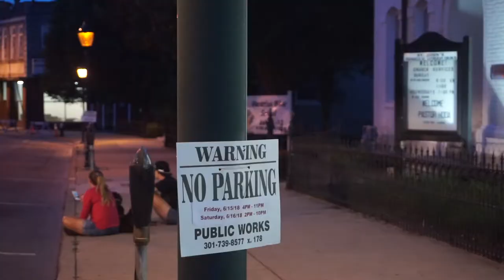Scott McGill Wins Tour Of Washington County | Kickoff Criterium | Elite Men 2018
2018 Meritus Health Tour of Washington County Kick-Off Criterium
This is a classic downtown criterium course that is .8 miles/1.29 kilometers in length. There are five 90 degree left hand turns, with a right to left chicane and “slight” uphill drag to the line.  Like 2017, this year’s racewill goin a counter-clockwisedirection!
Our goal is to provide a competitive event for both athletes and spectators. We also want to bring exposure to various attractions in Washington County, MD, and hope you will visit some of the local sites and restaurants, during your stay.  Our objective is to grow the sport of competitive cycling while at the same time demonstrating the benefits ofcycling as a healthy way to exercise.  Weare grateful foryour support of this event and our team.
                       ▼ FOLLOW ME▼
FILMING AND EDITING - Gentry Jefferson
SONG - Mercury by Bloc Party
TITTLE - Scott McGill Wins Tour Of Washington County | Kickoff Criterium | Elite Men 2018